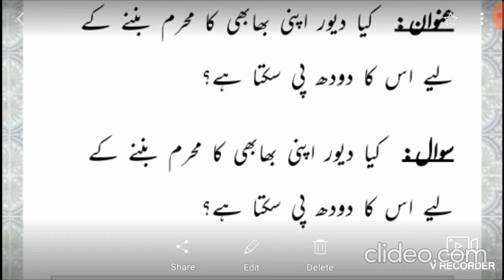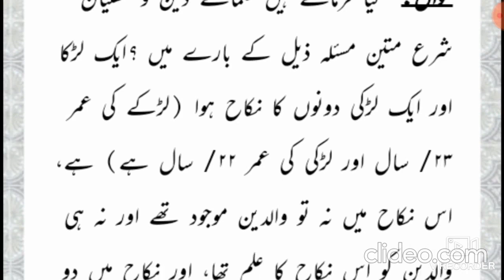Walidain Ki Ijazat Ke Bighair Nikah Karna | devar bhabhi ka sawal jawab ka rishta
کیا والدین کی اجازت کے بغیر نکاح ہوجاتاہے
کیا دیور بھابھی کا رضاعی بیٹا بن سکتاہے